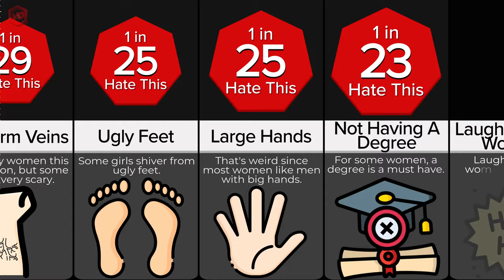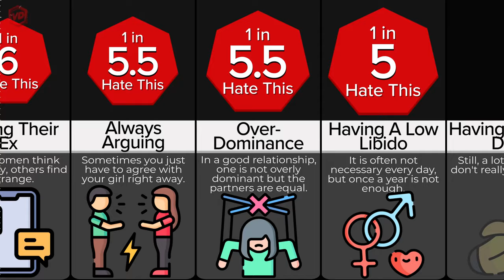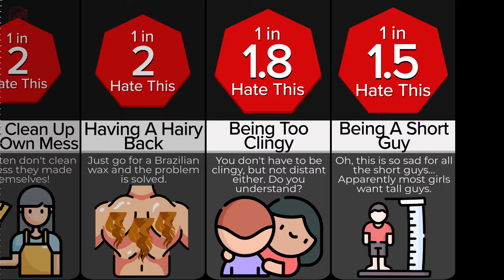Probability Comparison: What Girls Hate In Boys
Boys and girls are very different! That is precisely the reason why a lot of girls are irritated by certain things that boys do, or just don't do. As a boy, do you sometimes have a hard time understanding why your girl is mad at you? Do you think you're doing everything right, but still seem to annoy your girl?

In that case this video is right for you! Watch this probability comparison video to find out what girls hate in boys.